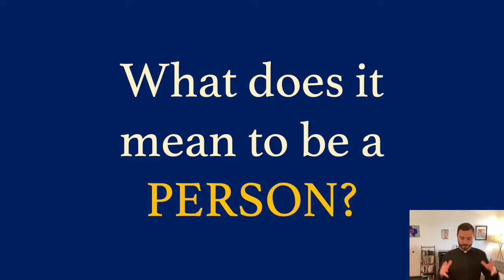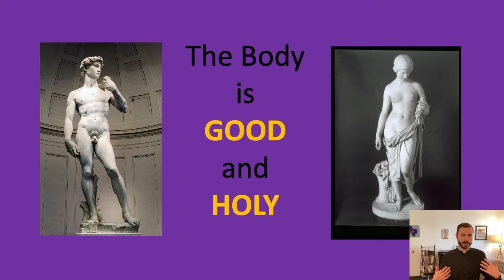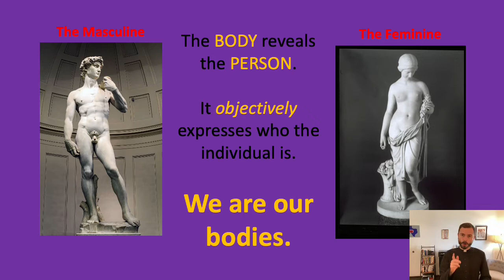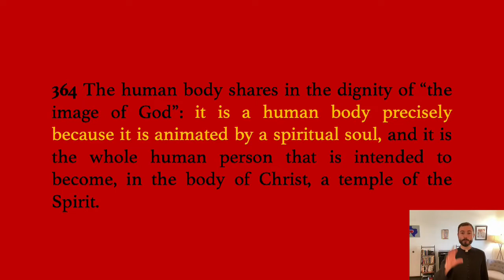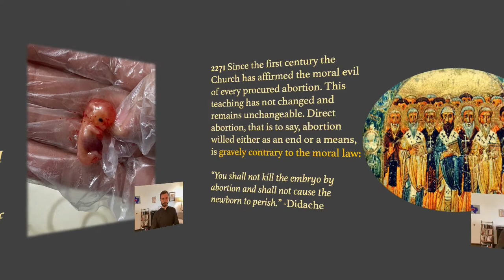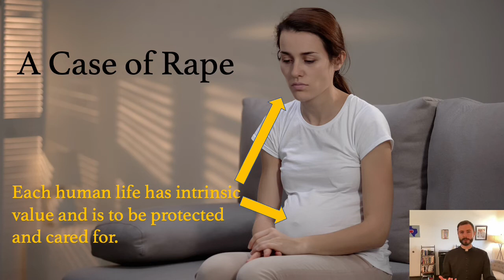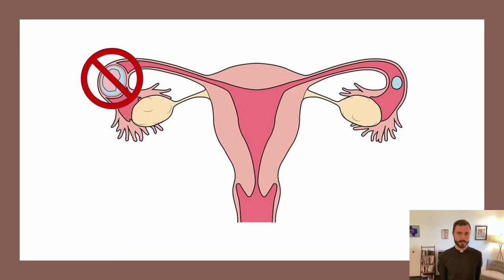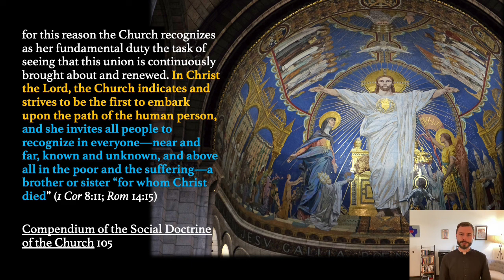Presentation on the Catholic Teaching on Abortion - Fr. Kevin Lenius